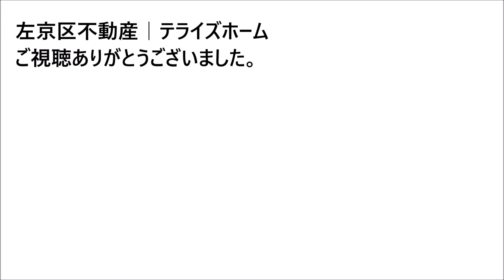【左京区不動産】高野竹屋町【左京区で不動産を探す】不動産はテライズホーム